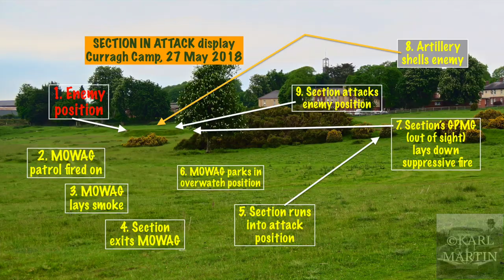Mechanised infantry section in attack display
An Irish army mechanised infantry section comes under fire in their MOWAG Piranha IIIH APC and immediately take the fight to the enemy. This exciting display was filmed in May 2018 and shows some of the light infantry tactics employed by today's armies.
The MOWAG Piranha IIIH 8x8 APC in Irish service is used solely as an armoured personnel carrier (APC) and is not employed in the assault role. It was delivered equipped with a one-man operated HELIO Fighting Vehicle Turret 800(I) armed with a Browning .5 inch M2-HB QCB HMG and a co-axial 7.62mm MAG 80. Neither gun was fitted in the MOWAG featured in the video. The MOWAG Piranha fleet is due a mid-life upgrade shortly which will include, amongst other improvements, the replacement of the turret with a remote weapons system (RWS). I hope to upload a video dealing with the MOWAG Piranha IIIH in a few months time.
Filmed with the consent of the relevant military authorities.
for how to recover the MOWAG Piranha 8x8.

Video by Karl Martin. Photos by Karl Martin and Airman Billy Galligan (Irish Defence Forces). With special thanks to Capt. John O'Donnell and Capt. Johnny Dicker.